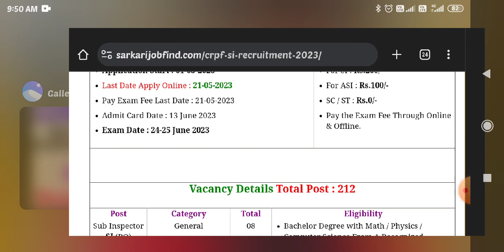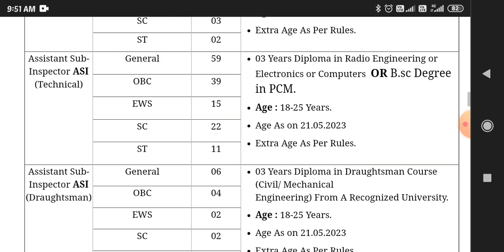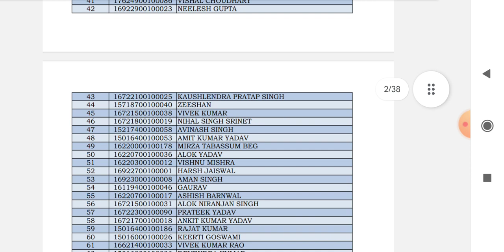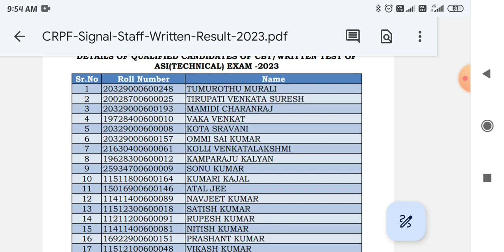CRPF SIGNAL STAFF RESULT DOWNLOAD LIST 2023 SI ASI POST 212 Radio operator CIVIL TECHNICAL DRAFTSMAN